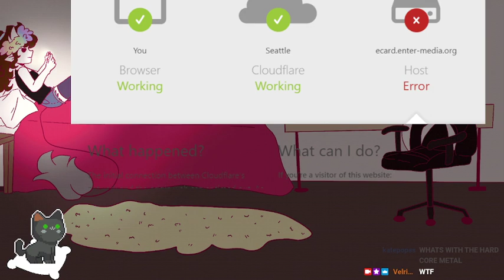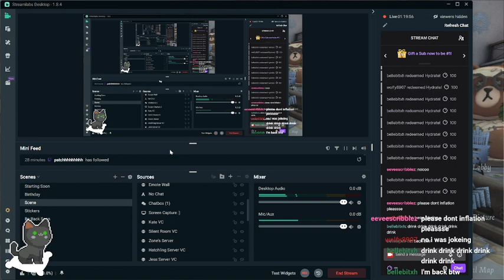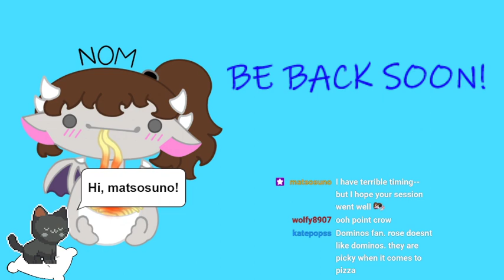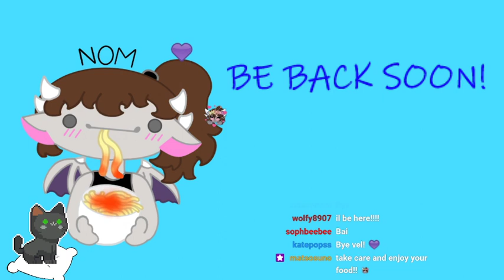WEE WOO o7 | Identity V 150